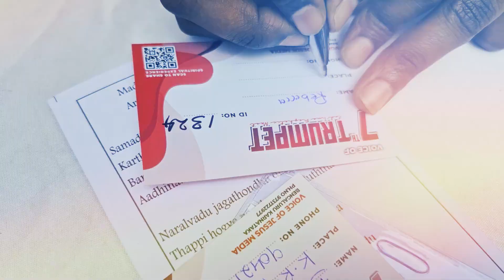Voice of 7th Trumpet - Bangalore Meeting Highlights